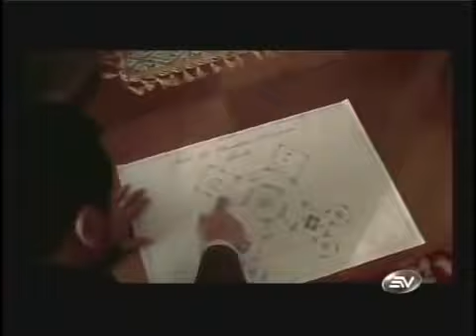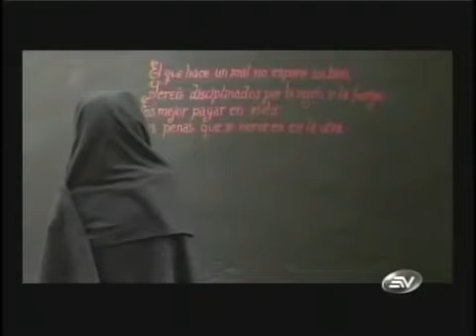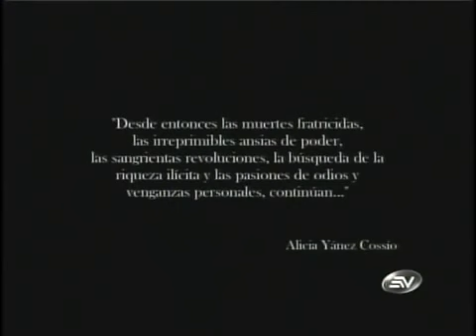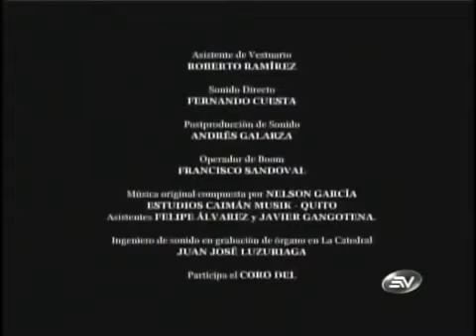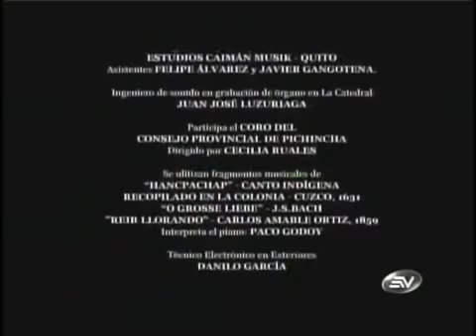Gabriel García Moreno (Se que vienen a matarme Completo) - Película Ecuatoriana Completa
Gabriel García Moreno . Presidente ecuatoriano. Seque vienen a matarme narra la vida de dicho personaje. Película Ecuatoriana completa

Esto lo hacemos con todo el corazón. Somos jóvenes emprendedores que elaboramos Gaseosas artesanales ecuatorianas. PORQUE ECUADOR TIENE POTENCIAL.